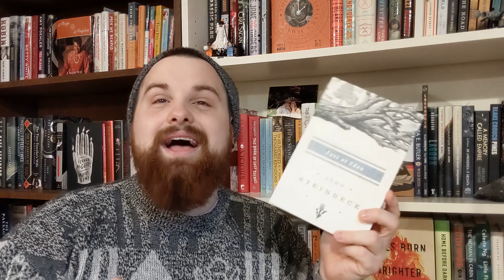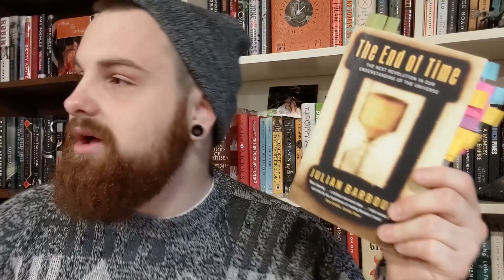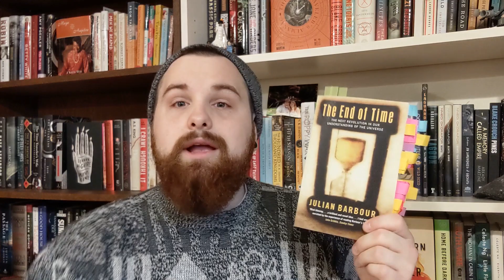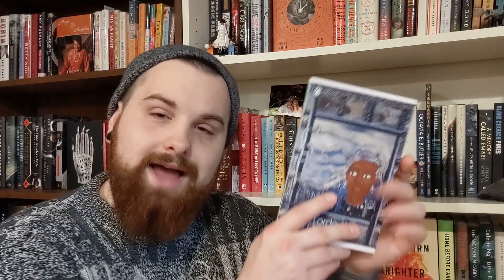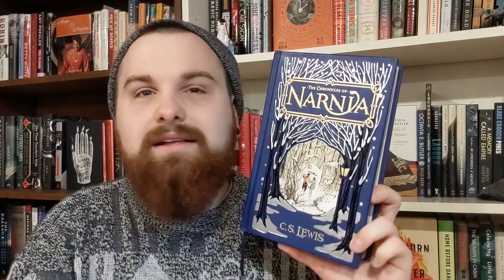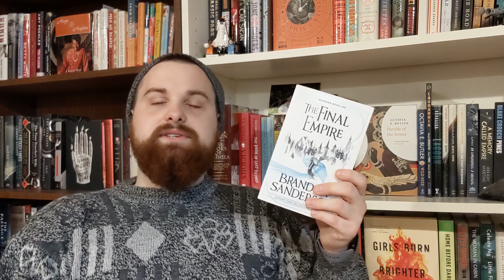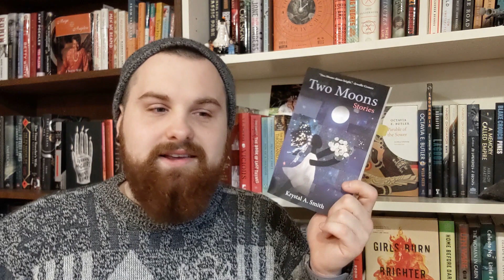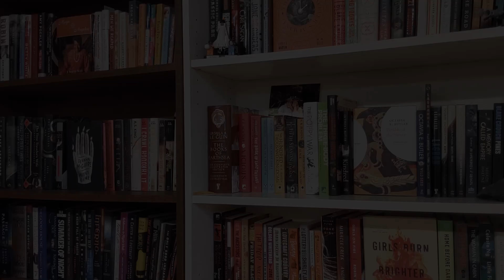Books I read in December | Final Wrap Up | 2020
📺Videos Mentioned📺
Two vlogs pending.

📚Books Mentioned📚
East of Eden by John Steinbeck
The End of Time by Julian Barbour
From Slave Cabins to the White House by Koritha Mitchell
Sister Outsider by Audre Lorde
Chronicles of Narnia by C.S. Lewis
The Last Wish by Andrzej Sapkowski (3.5/5 star not 4)
How the Grinch Stole Christmas by Dr. Seuss
Falling in Love with Hominids by Nalo Hopkinson
Two Moons, Stories, by Krystal A. Smith

Forgot to mention A Quick & Easy Guide to Consent by Isabella Rotman. This was a short comic about consent. This was an e-arc from NetGalley. 5/5 star.